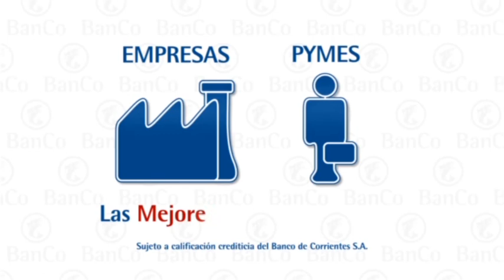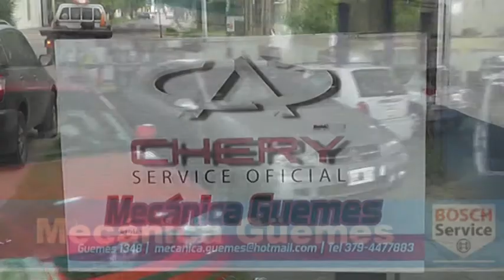MODO CARNAVAL 10 03